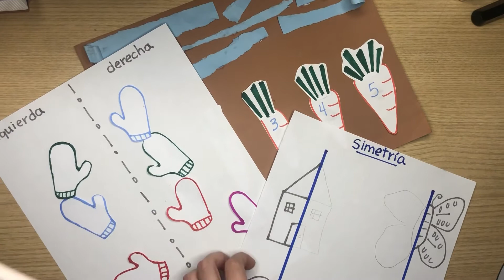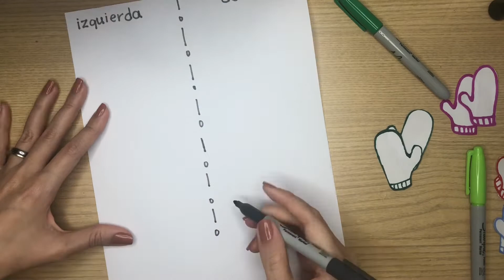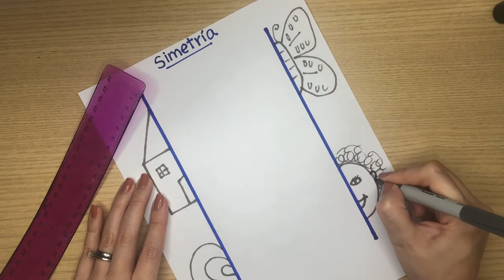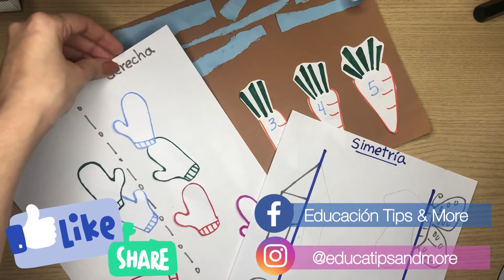ACTIVIDADES de MATEMÁTICAS para NIÑOS entre 3-6 años |Cómo enseño izquierda y derecha a los 👧🏻👦🏻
Te comparto tres actividades para que los niños puedan aprender matemáticas de forma divertida. Incluir diferentes materiales y actividades siempre hace el tiempo de aprendizaje uno significativo.